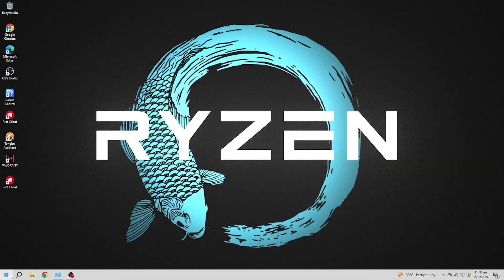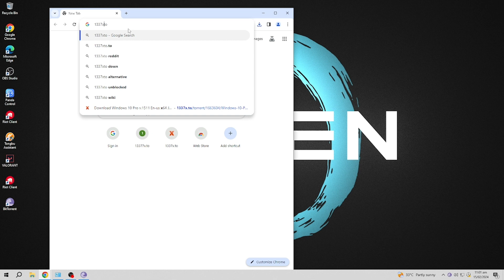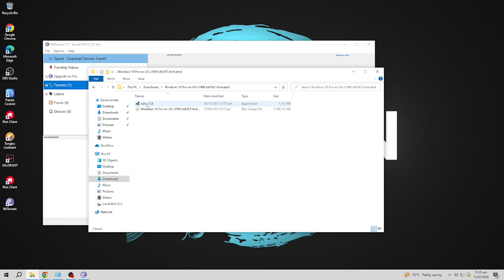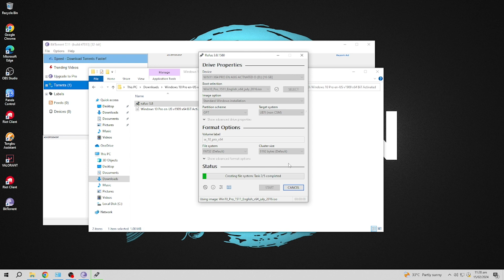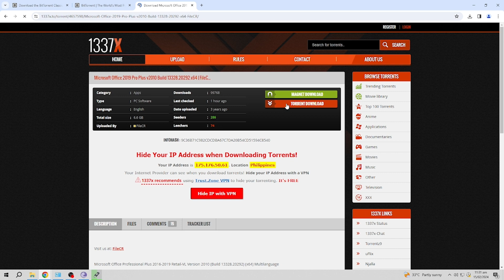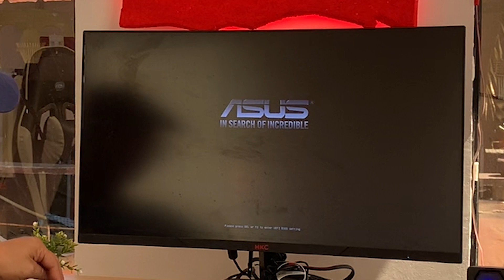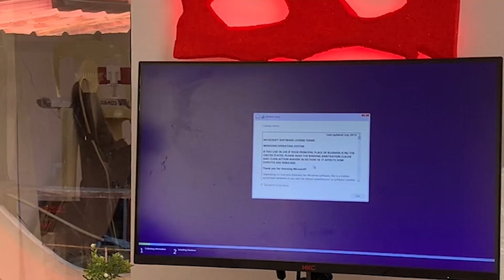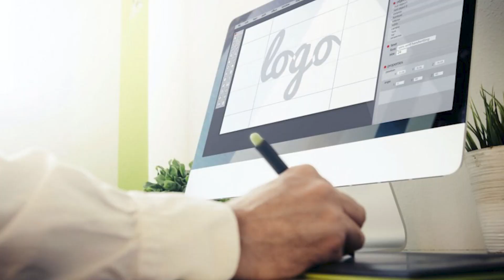How to make Bootable USB for Windows Installer and for Reformat so Easy Step by Step